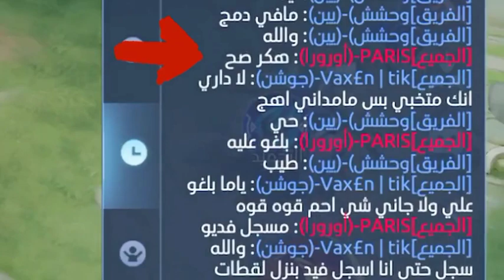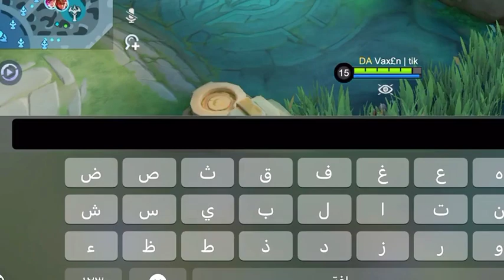Top 1 Global Gusion Best Gameplay • Funny Gameplay Mobile legend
mlbb
mobile legends
mobile legends bang bang
mlbb shorts
mlbb edit
tips
tricks
top
Kimmy
mlbb Indonesia

Games

Esports

Hype

Aamon – Assassins

Akai – Tanks/Fighters

Aldous – Fighters

Alice – Ma
Alpha – Fighter

Alucard – Fighters/Assassins

Angela – Support/Mage

Argus – Fighters/Assassins

Arlott – Fighters

Atlas – Tanks/Fighters

Aulus – Fighters

aurora – Mage

Agency – Fighters/Tanks

Balmond – Fighters/Tanks

Bane – Fighters

Barats – Tanks/Fighters

Baxia – Tank

Beatrice – Marksman

Belerick – Tank

Benedetta – Assassins/Fighters

Brody – Marksman

Bruno – Marksman

Carmilla – Support/Mage

Cecilion – Mage/Marksman

Chang'e – Mage

Chou – Fighters/Assassins

Claude – Marksman

Clint – Marksman

Cyclops – MageDiggie – Support/Mage

Dyrroth – Fighters/Assassins

Edith – Tanks/Marksman

Esmeralda Mage/Fighter

Estes – Support/Mage

Eudora – Mage

Fanny – Assassins

Faramis – Support/Mage

Floriyn – support

Franco – Tanks/Supports

Fredrinn – Tanks/Fighters

Freya – Fighters

Gatotkacha – Tank

Gloo – Tank

Gord – Mage

Granger – Marksman

Grock – Tank

Guinevere – Fighter/Mage/Assassin

Gusion – Assassins/Mage

Hanabi – Marksman

Hanzo – Assassins

Harley – Mage/Assassin

Harith – Mage

Hayabusa – Assassins

Helcurt – Assassins

Hilda Fighters/Tanks

Hylos – Tank

Irithel – Marksman

Ixia – Marksman

Jawhead – Fighters/Assassins

Johnson – Tanks/Fighters

Kadita – Mage

Kagura – Mage

Kaja – Tanks/Supports

Karina - Assassins

Karrie – Marksman

Khaleed – Fighters

Khufra – Tank

Kimmy – Marksmen/Mage

Kufra – Tank

Lancelot – Assassins

Lapu-Lapu – Fighters/Assassins

Layla – Marksman

Leomord – Fighters

Lesley – Marksman

Ling – Assassin

Luo Yi – Mage

Lunox – Mage

Lylia – Mage

Masha – Fighters

Mathilda – Support/Mage

Miya – Marksman

Minsitthar – Fighters/Tanks

Moscow – Marksman

Nana – support/Mage

Natalia – Assassins

Odette – Mage

Paquito – Fighters/Tank

Pharsa – Mage

Popol and Kupa – Marksman/Support

Rafaela – Support/Mage

Roger – Fighters/Marksman

ruby – Fighters/Tanks

Saber – Assassins

Selena – Assassins/Mage

Silvanna – Fighters/Tanks

Sun – Fighters/Assassins

Terizla – Fighters/Tanks

Thamuz – Fighters

Tigreal – Tank

vale – Mage

Valir – Mage

Vexana – Mage

Wan Wan – Marksman

Xavier – Tank

X Borg – Fighters

Yin Sun Shin – Marksman
Yu Zhong – Fighters
zilong – Fighters

chou one shot delete build 2024
chou one hit delete build 2024
chou one shot build 2024
chou one hit build 2024
chou best build 2024
chou gameplay mlbb
chou montage mlbb
Chou gameplay mlbb 2024
Chou montage mlbb
Chou highlights mlbb 2024
Chou fasthand combo mlbb
Chou gameplay highlights
Chou montage 2024
Chou best build and emblem 2024

Introducing the Chou Best Build 2024, a powerful and versatile hero in Mobile Legends: Bang Bang. With its fasthand combo and one-shot delete build, Chou is a force to be reckoned with on the battlefield. This hero excels in delivering devastating blows and taking down enemies in a single hit. The Chou gameplay highlights and montage showcase its incredible skills and abilities. With the Chou Best Build 2024, you can dominate the game and achieve victory. Don't miss out on this top-tier hero and its recommended emblem for the ultimate gaming experience.